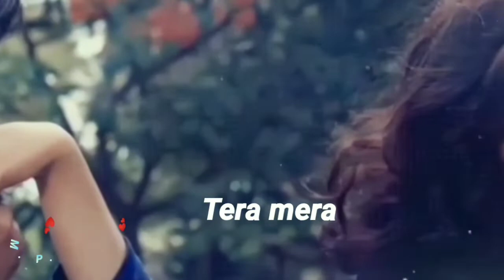is pyar se meri taraf Na dekho 🤗😘🤗 beautiful song 🤗💞🤗 WhatsApp status 🤗